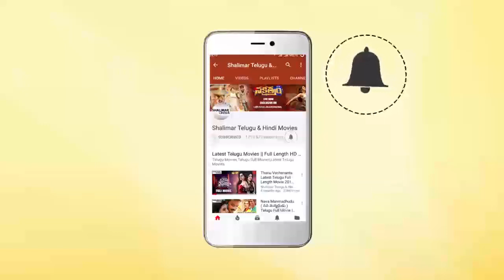Comedy Stars Episode 204 | Non Stop Jabardasth Comedy Scenes Back To Back | Telugu Best Comedy Scene